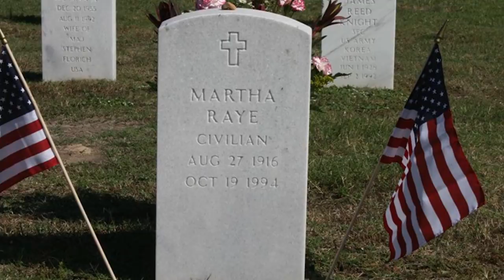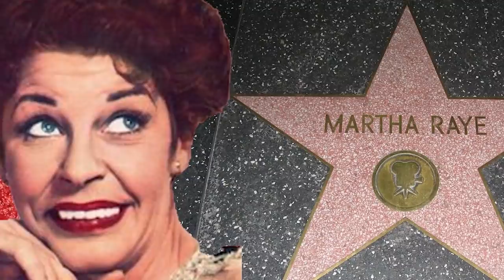The Life and Tragic Ending of Martha Raye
Mini bio of the life of actress Martha Raye who is probably most famous for starring in the short-lived The Martha Raye Show